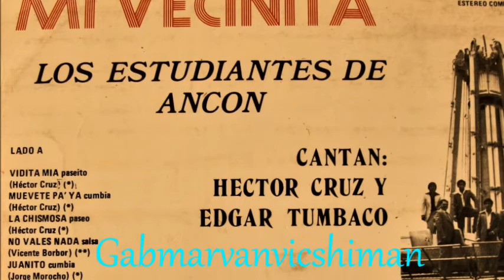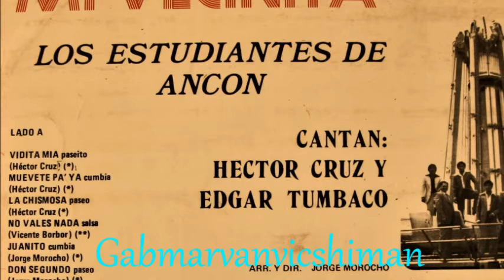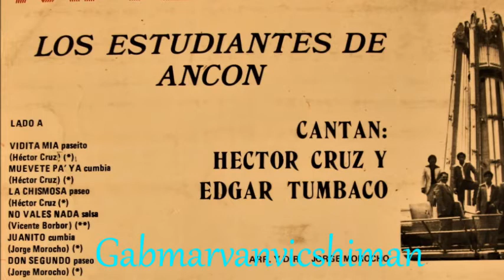LA VECINITA - LOS ESTUDIANTES DE ANCON lado A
VIDITA MIA paseito
MUEVETE PA´YA cumbia
LA CHISMOSA paseo
NO VALES NADA salsa
JUANITO  cumbia
DON SEGUNDO paseo